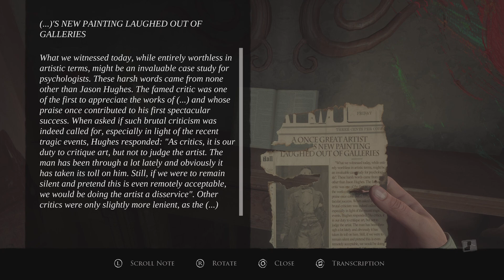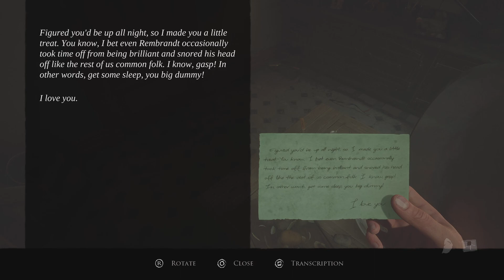LOF 2023: EVERY DOOR IS PORTAL TO OTHER DIMENSIONS EVERY ROOM IS VEHICLE TO OTHER PARTS OF LABYRINTH